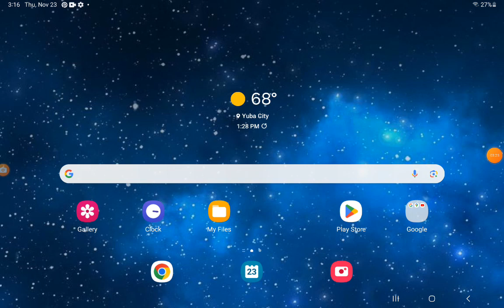Exploring The Rivera Valley Mall 1 Day Before Demolition (FICTIONAL MALL)